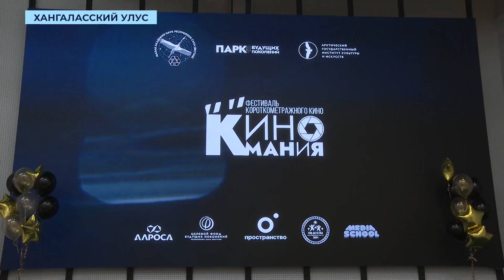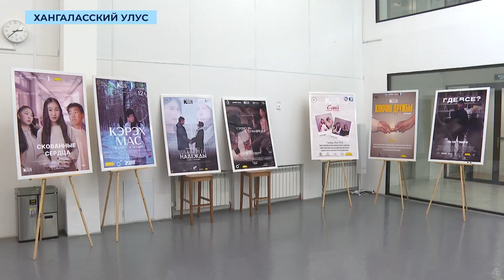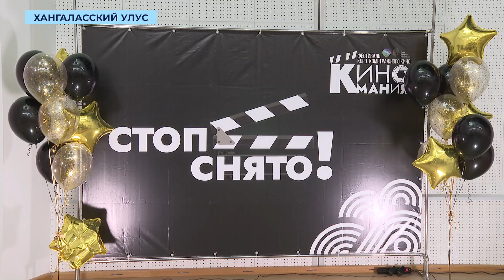АЛРОСА поддерживает проект «КиноМАНиЯ» для якутских детей